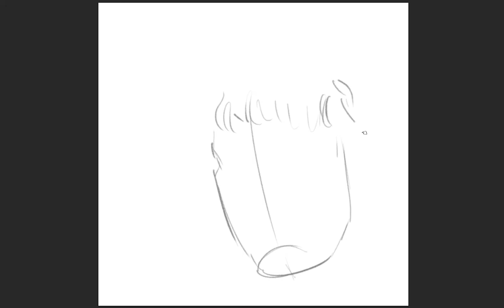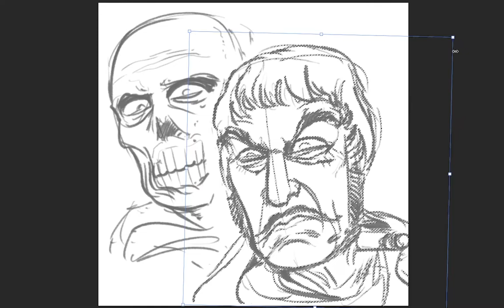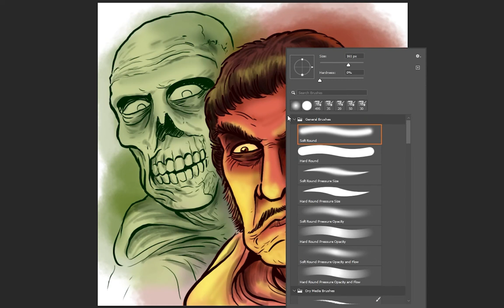Dada Hyena's Creature Show: Let's Draw the Abominable Dr. Phibes!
Vincent Price is back as the mad supervillain Dr. Anton Phibes...and this doctor prescribes vengeance!

The opening music is "Abominable Dr. Phibes" by the Misfits.